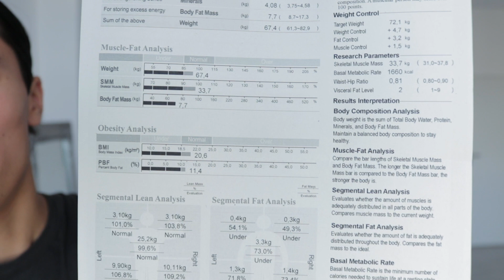FORGET MEWING! Here's How to Get a Defined Jawline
Bulk Up and Build the Body You Are Proud Of (Free Book)